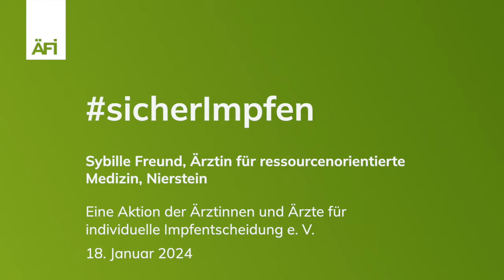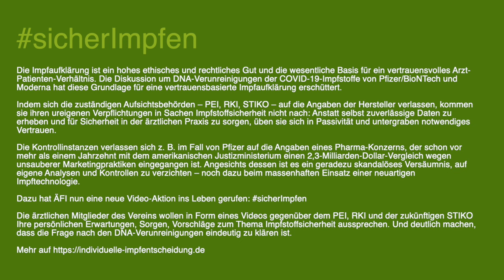sicherImpfen Dr. med. Sybille Freund | Aktion der ÄFI e. V.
Dr. med. Sybille Freund, Ärztin für ressourcenorientierte Medizin, Nierstein

Neue Aktion

Was sagen Ärztinnen und Ärzte zu den DNA-Verunreinigungen und der Impfstoffsicherheit?

Die Diskussion um DNA-Verunreinigungen der COVID-19-Impfstoffe von Pfizer/BioNTech und Moderna schlägt derzeit hohe Wellen.
Die Weigerung der Aufsichtsbehörden Paul-Ehrlich-Institut (PEI) und Robert-Koch-Institut (RKI), die Impfstoffe unabhängig zu überprüfen, hat das Vertrauen in die Sicherheit von Impfstoffen in Deutschland erschüttert.

Viele Ärztinnen und Ärzte, die sich in unserem Verein für individuelle Impfentscheidungen engagieren, haben ihre Unzufriedenheit mit diesem Versagen der Aufsichtsbehörden in Videos zum Ausdruck gebracht, die Sie hier anschauen können.

Wir freuen uns, wenn Sie die Videos mit anderen teilen.

Ärztinnen und Ärzte sowie Patientinnen und Patienten müssen auf die Sicherheit von Impfstoffen vertrauen können!